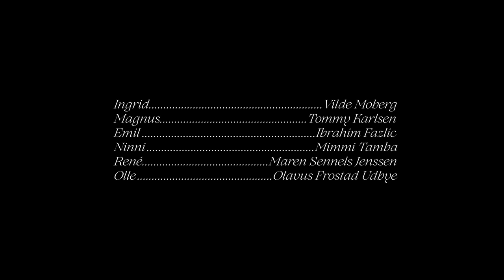Eksponert (Exposed) | Satirical Short Film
Ingrid, a young drama student, finds herself in the middle of an increasingly uncomfortable situation, as her ensemble and the play’s director discuss whether she should be performing a full-frontal nude scene.

Eksponert (Exposed)
Directed by Anna Fredrikke Bjerke

"Have you ever found yourself at a crossroads in your life, where you know the decision you’re about to make could have a lasting impact on your future? For young actress Ingrid this is exactly the situation she finds herself in Anna Fredrikke Bjerke’s Eksponert (Exposed), when the director, and fellow cast members, of her graduate play suggests she appears naked on stage.

A character-driven piece centred around snappy dialogue, the conflict is introduced to Exposed early on in proceedings when director Magnus suggests that without the nudity Ingrid’s character loses her “turning point”. From this point, the conversation between the performers evolves to include the nature of art, freedom of speech, objectification, female sexuality, power and more. Thematically complex, but narratively simple it’s a hypnotic and enthralling watch, the pacing  – driven by the passing of a rubber ball (indicating whose turn it is to speak) and a minimalist score – giving the conversation an authentic back-and-forth feel.

Written by lead performer and Bjerke’s regular collaborator, Vilde Moberg, the director admits she was drawn to the narrative as she’d “always wanted to direct something that explored the artistic struggle of producing theatre, and, in particular, the rehearsal process of a play”. Inspired by real events and written with actors in mind, the filmmaker adds that the duality narrative and how it examined “the frustration that makes us question our artistic integrity”, while also portraying a woman facing a huge personal/professional decision, meant she saw something widely relatable in the script.

“The screenplay instantly read as a comedy”, Bjerke reveals as we discuss her aims for making Exposed, “which I knew would be important when tackling difficult subject matters such as the film does, including the long-overdue MeToo movement. In telling this story, which I know resonates with a lot of women especially, the tone had to be humorous and avoid any form of lecturing. I think this comes across in how the characters attempt to navigate the difficult discussion”.

Shot over the first summer of the pandemic with limited shooting time and a small budget, Bjerke decided to contrast the more comedic elements of the storyline with a raw, gritty aesthetic, which helps reveal the darker undertones of a narrative where boundaries are crossed and positions of power exploited. Working with DoP Simon Matthew Valentine they studied films that took place in similar confined spaces – Opening Night, Birdman, Black Swan – to explore how best to tell a “visually interesting story through movement, lighting, color, and more”.

Premiering online at Vimeo in late 2021, Exposed lands an impact by feeling both timely and timeless, drawing attention to important issues (which unfortunately don’t feel like they are abating) with a fresh and engaging approach. With a series of music videos and shorts films to her name, next up for Anna Fredrikke Bjerke is her debut feature How We Live Now, which was selected for the 2021 Torino Film Lab. - S/W Curator Rob Munday